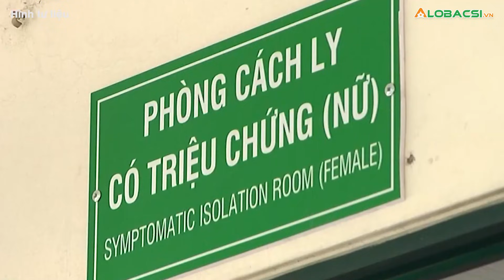Nhiều tỉnh phát sinh ổ dịch không rõ nguồn lây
Đà Nẵng ghi nhận hai ca nhiễm là nhân viên nhà hàng; Quảng Ninh thêm 7 ca, trong đó 4 ca ở thị xã Đông Triều; Bắc Giang phát hiện chuỗi 9 ca ở Bố Hạ, đều không rõ nguồn lây.

Cập nhật diễn biến dịch COVID-19 mới nhất:
MỌI GÓP Ý XIN GỬI VỀ:
Hợp tác nội dung:  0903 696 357